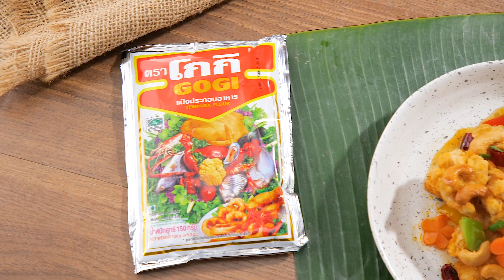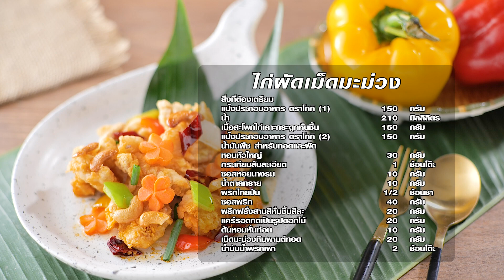ไก่ผัดเม็ดมะม่วง สูตรเด็ด อาจารย์ยิ่งศักดิ์ โกกิ เติมเมนูเดิมๆ ให้กลายเป็นความอร่อยใหม่